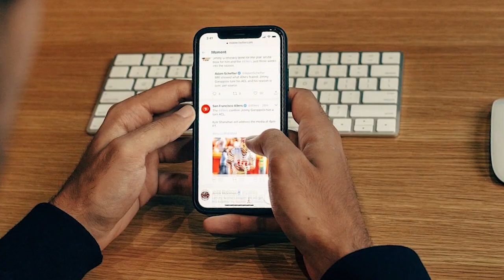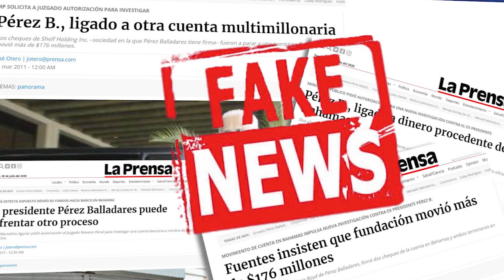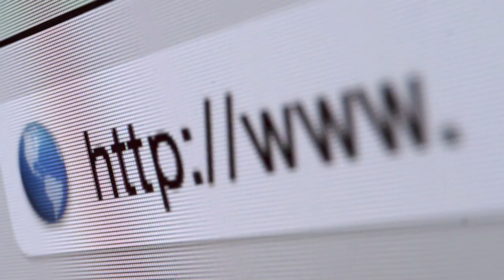Noticias falsas en redes sociales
profesor de Comunicación y Educación, Eduardo Caballero Ardila, egresado de la Universidad Católica Andrés Bello, con magíster en Comunicación y Educación en la Universidad Autónoma de Barcelona, España, y actualmente cursa el Doctorado Latinoamericano en Educación.

Experto
Eduardo Caballero Ardila

Dirección Escuela para padres
Fanuel Hanán Díaz

Coordinación audiovisual y editorial
Gisela Goyo
Ediciones Fundación Empresas Polar

Dirección y producción ejecutiva
Eduardo Caballero
Lizeth Laborem
Mediax. Gente de medios

Edición audiovisual
Ramcés Martínez
Jesús Moreno

Diseño de pantallas
HG producciones

Coordinadora de Ediciones
Fundación Empresas Polar

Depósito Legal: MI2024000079